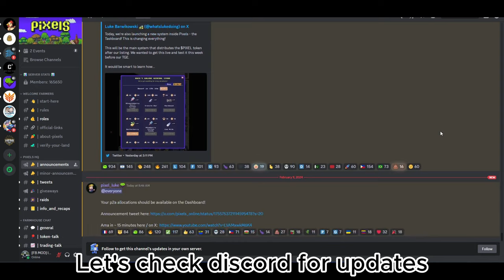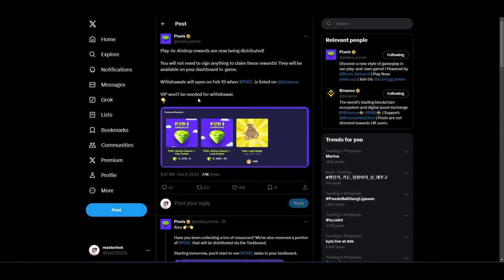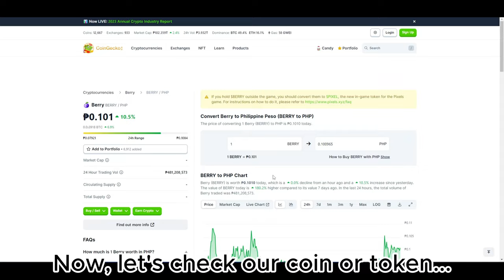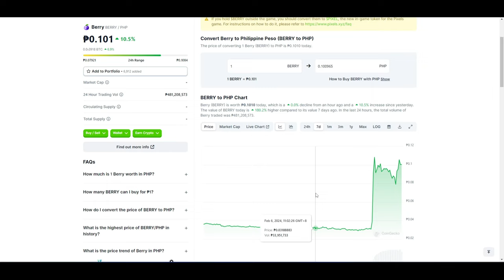PIXELS CHAPTER 2 | P2A REWARDS DISTRIBUTION | $BERRY $PIXELS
Pixels is a multifaceted gaming metaverse. In this virtual world, players can own plots of land, interact with NFT characters, and engage in a variety of in-game quests. Access to Pixels is free, allowing a broad audience of play-to-earn gamers to explore its diverse offerings.

Pixels, have achieved 170,000 daily active users (DAUs) even before the airdrop announcement.